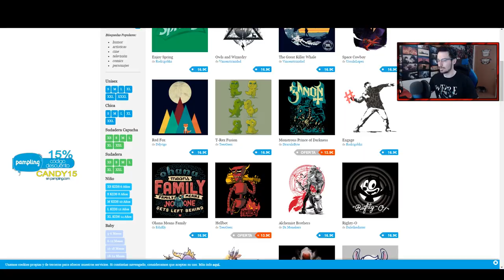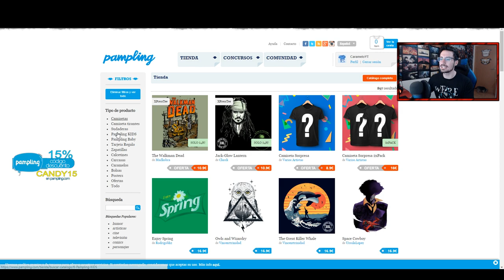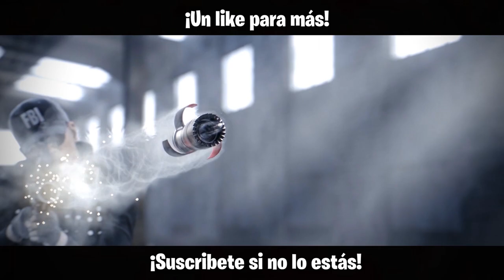¿EL MEJOR JUGADOR de AMÉRICA en MI PARTIDA? | Caramelo Rainbow Six Siege Gameplay Español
El mejor jugador de America en este Gameplay de Rainbow Six Siege español

♠♠Bienvenidos al lado Oculto, el lado Oscuro de la descripción, recordad, que si jugáis rainbow six siege ps4, rainbows six siege xbox o rainbow six siege pc, estamos en la temporada Burnt Horizon, ubicada en Australia, con dos operadores llamados Mozzie y Gridlock en su mapa estación llamado Territorio Remoto, aquí podréis encontrar vuestros trucos, consejos, tips para mejorar en Rainbow, dad un buen like si has leído esto y pon un comentario diciendo "El Caramelo Oscuro" para que lo sepa :)